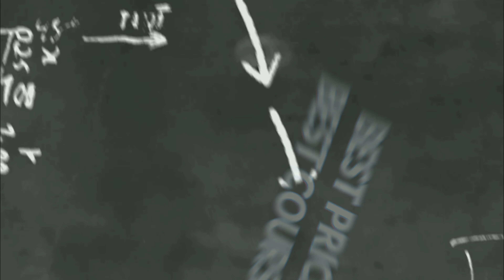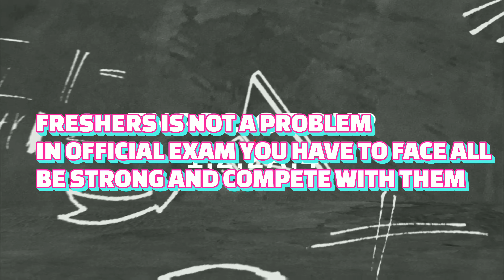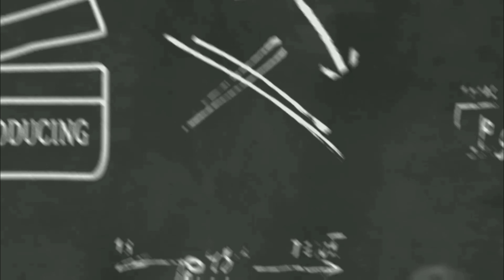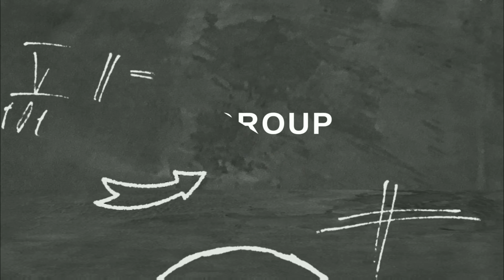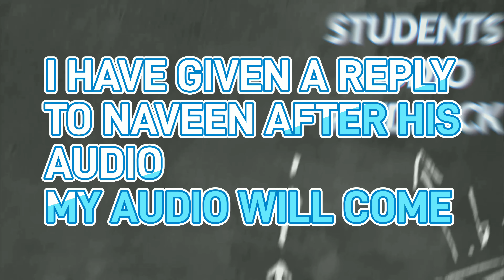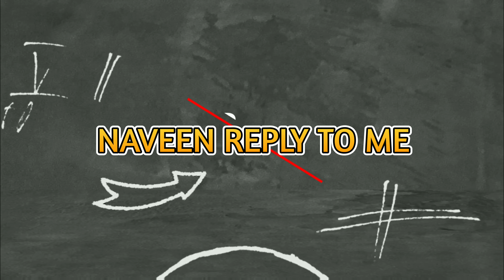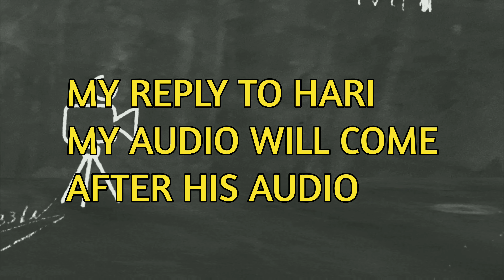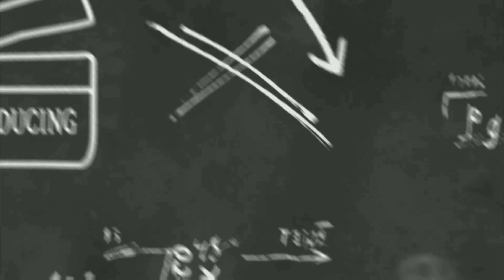TNPSC மாணவர்களின் கருத்து - FEEDBACK OF STUDENTS - RAJLAKSI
RAJLAKSI ACADEMY
OUR OFFICIAL YOUTUBE CHANNELS

OUR COURSES
TNPSC GROUP 1, 2, 2A, 4 PRELIMS COURSE WITH TEST BATCH AVAILABLE

TNPSC GROUP 1 MAINS COURSE WITH TEST BATCH AVAILABLE - ONE YEAR COURSE AND CRASH COURSE

TNPSC GROUP 2, 2A MAINS COURSE WITH TEST BATCH AVAILABLE - UPCOMING EXAM

TNPSC GROUP 4 GENERAL TAMIL TEST BATCH

FOR JOINING OUR COURSES GIVE A WHATSAPP MESSAGE 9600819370

C). D).

*LOCKDOWN WITH RAJLAKSI*

FREE BATCH LINKS

RAJLAKSI ACADEMY OUR FAMILY Coaching App is now on Play Store!🤩

BATCH 1

TNPSC PRELIMS GR 1,2,2A LOCKDOWN WITH RAJLAKSI
Code- preldwrl

BATCH 2

TNPSC MAINS GR 1 LOCKDOWN WITH RAJLAKSI
Code- mainsgr1ldwrl

BATCH 3

TNPSC MAINS GR 2,2A LOCKDOWN WITH RAJLAKSI
Code- mainsgr22aldwrl

BATCH 4

TNPSC GR 4 - GT GS LOCKDOWN WITH RAJLAKSI
Code- gr4ldwrlgt

BATCH 5

TNPSC GR 4 - GE GS LOCKDOWN WITH RAJLAKSI
Code- gr4ldwrlge

FOR JOINING PAID COURSE GIVE A WHATSAPP MESSAGE

PRELIMS TNPSC GROUP 1,2,2A - TAMIL & ENGLISH MEDIUM AVAILABLE

400+ video CLASSES & 97 test ( 64 online test )

MAINS TNPSC GROUP 1 - TAMIL & ENGLISH MEDIUM AVAILABLE

270 HOURS + video CLASSES & 54 test ( FULL SYLLABUS WILL BE COVERED)

MAINS TNPSC GROUP 2,2A - TAMIL & ENGLISH MEDIUM AVAILABLE

Video CLASSES & 9 WEEK test & 8 FULL MOCK TEST & REVISION PRACTICE ( FULL SYLLABUS WILL BE COVERED)

TNPSC GROUP 2,2A  PRELIMS COURSE  (((TAMIL & ENGLISH )) MEDIUM
VIDEO CLASSES & TEST BATCH

BENEFITS FROM RAJLAKSI ACADEMY

UNIT 8 SPECIAL MATERIAL 240 PAGES FULL SYLLABUS ( READ ONLY ON APP )

UNIT 9 SPECIAL MATERIAL 139 PAGED FULL SYLLABUS ( READ ONLY ON APP )

PRELIMS

TNPSC GROUP 2,2A  PRELIMS COURSE  (((TAMIL OR ENGLISH)) MEDIUM

30 UNIT BASED - EACH 200 Q ( 6000 questions )
34 FULL MOCK TEST - EACH 200 Q ( 6800 questions )
30 UNIT BASED - VIDEO FORMAT - EACH 100 Q ( 3000 questions )
3 FULL MOCK - HAND WRITTEN (600 questions )

400+ VIDEO CLASSES
JUST AT RS 4000 Rs

TNPSC GROUP 2,2A  MAINS COURSE (((TAMIL OR ENGLISH)) MEDIUM

PDF MATERIAL :

70 pages full syllabus covered English medium book ( will be couriered )

210 PAGES FULL SYLLABUS COVERED BOOK PDF PROVIDED ( tamil ) ( will be couriered )

70 PAGES FULL TRANSLATION CONCEPT'S BOOK PDF PROVIDED ( will be couriered )

108 ADIGARAM TIRUKURAL PDF PROVIDED

9 ESSAY FULL SYLLABUS COVERED TIRUKURAL ESSAY PDF PROVIDED

REGULAR TESTS WILL BE CONDUCTED ONLINE

8 FULL MOCK TEST ANSWER WRITING BOOKLET WILL BE COURIERED PAPER 1 & 2 ( will be couriered )

FULL SYLLABUS WILL BE COVERED

WHILE JOINING
you WILL BE ADDED IN PRIVATE TELEGRAM GROUP & RAJLAKSI ACADEMY APP

JUST AT RS 13500 Rs

TNPSC GR 1 MAINS
1. VIDEO CLASSES - FULL SYLLABUS COVERED - 9 UNITS
2. PDF NOTES - ALL SUBJECTS - EXCEPT MATHS
3. GR 1 MAINS - 54 TEST - EXPECTED QUESTIONS
4. INSTANT DIGITAL  EVALUATION
5. BASIC TIPS & ANSWER WRITING PRACTICE
6. CURRENT AFFAIRS SPECIAL SESSION WILL BE GIVEN - SPECIAL IMPORTANT QUESTIONS ONLY
7. YOU CAN JOIN ANYTIME
8. FOR WORKING PERSONS TEST TIME WILL BE GIVEN FOR THEIR OWN
9. FINAL RANK - 54 TEST - OVERALL TOP 3
💥FIRST PRIZE - 2500 RS💥
💥SECOND PRIZE - 1500 RS💥
💥THIRD PRIZE - 1000 rs 🔥
10. less fees comparing to other institutions.

FIRST YOUTUBE CHANNEL TO GIVE TNPSC GROUP 1 MAINS FULL COURSE AT LOW COST

TAMIL & ENGLISH MEDIUM - 26000 RS 👈 ( 54 test answer writing BOOKLET for English medium will be couriered )

இப்படிக்கு
உங்கள் அன்பு தம்பி, அண்ணன், நண்பன்,மகன்  RAJLAKSI